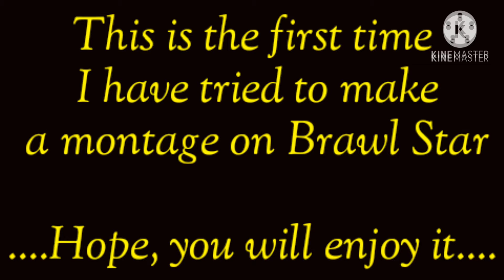Montage Video ।। Brawl Star ।।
My Brawl Star Tag

My Device- Lenovo a7000

This is the first time I have tried to make a Montage on Brawl Star.

Ignore the watermark of Kinemaster.

I am a very new here.

Your support is very solicited. ❤

About-
BRAWLING WOLFERNO is a gaming channel. This channel makes & post videos with regardless of Creed, Race & Religion.

❤Always Chill❤